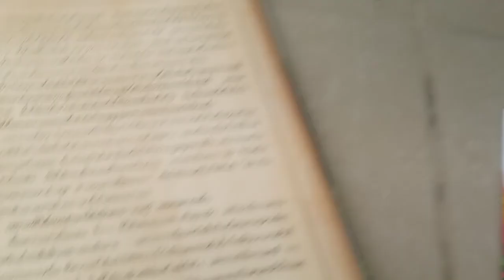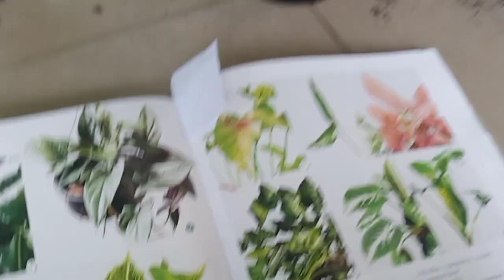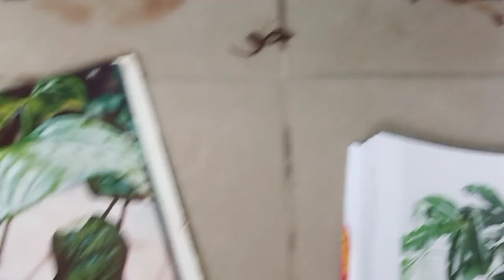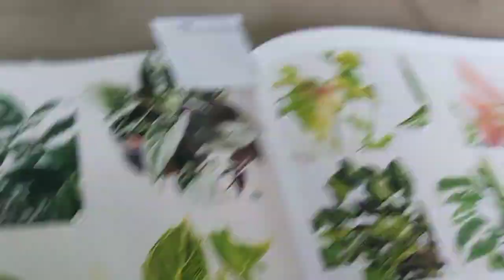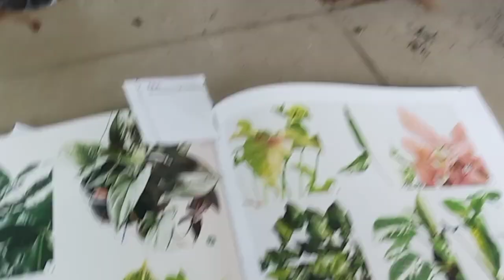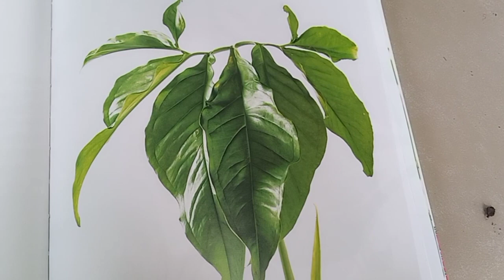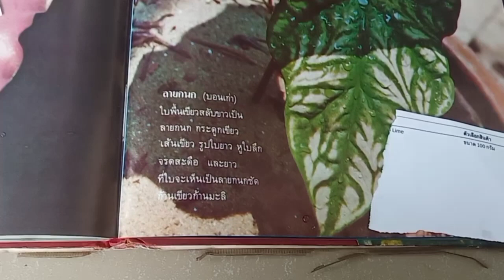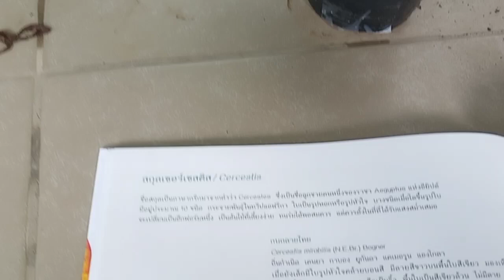กนกลายไทย หรือ กระหนกนฤมิต Cercestis mirabills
วรากรสมุนไพร โทร 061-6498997 Id Line. 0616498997 และ herbsddd ค่ะ